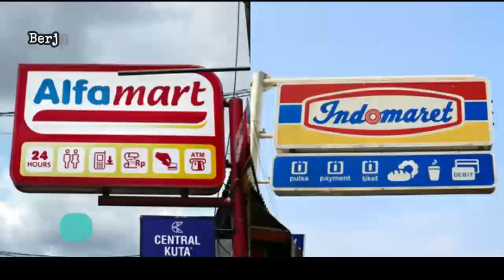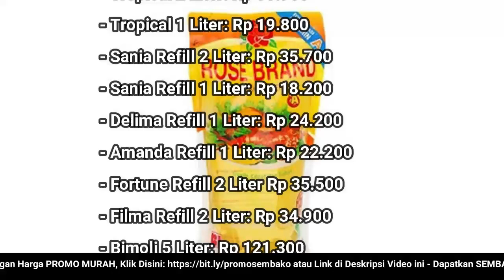🔴 UPDATE: Harga Minyak Goreng Hari Ini, Selasa 15 November 2022 di 41famart + 1nd0maret